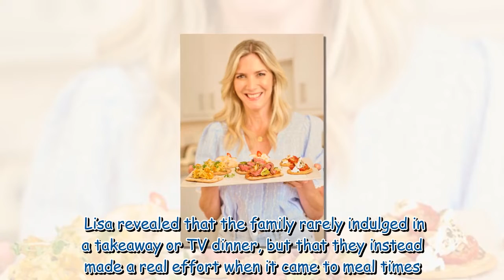'Ruins it!' Lisa Faulkner details whether husband John Torode shares MasterChef spoilers